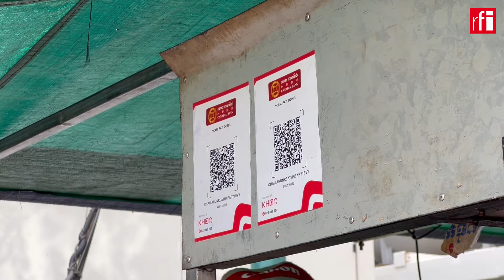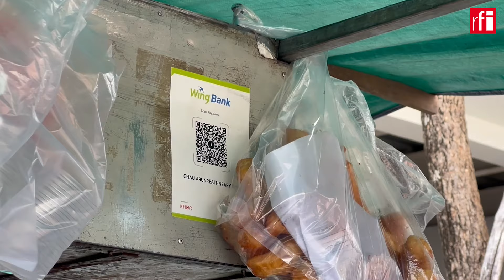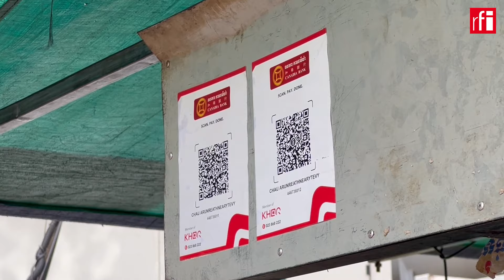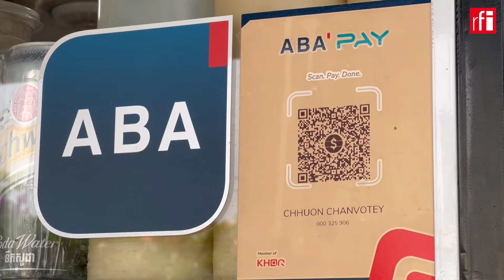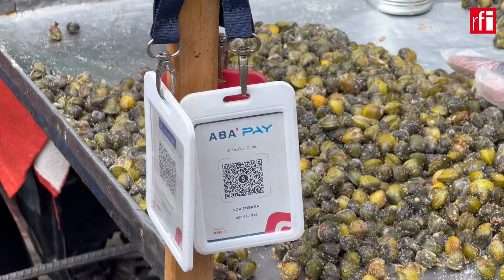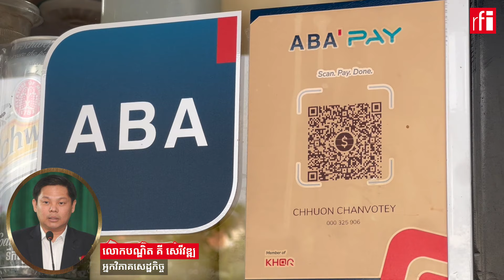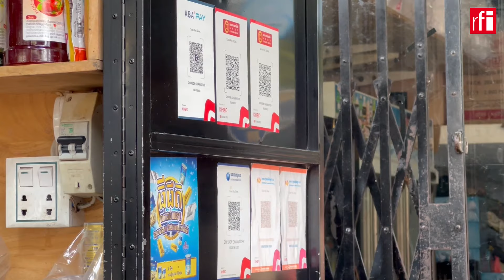ការទូទាត់ប្រាក់តាមប្រព័ន្ធQR Code កាន់តែមានភាពពេញនិយមនៅកម្ពុជា